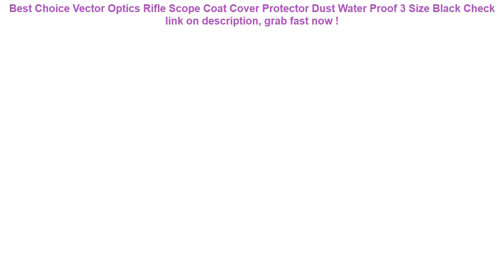Vector Optics Rifle Scope Coat Cover Protector Dust Water Proof 3 Size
13+ low cost Vector Optics Rifle Scope Coat Cover Protector Dust Water Proof 3 Size Black Good Ideas.

| Discount : 0%

Hi, today i want to SHARE about Vector Optics Rifle Scope Coat Cover Protector Dust Water Proof 3 Size Black

At this time of writing, the Vector Optics Rifle Scope Coat Cover Protector Dust Water Proof 3 Size Black has garnered 75 customer reviews with rating of 4.6 out of 5 stars. Not a bad score at all as if you round it off, it’s actually a perfect five already. From the looks of that rating, we can say the product is promising mostly because of the following main reasons:

1. Convencient to Use
Many users love the Vector Optics Rifle Scope Coat Cover Protector Dust Water Proof 3 Size Black for the convenience it brings.

2. Easy to Handle
If you’re a first-time use, you would have no problem with the Vector Optics Rifle Scope Coat Cover Protector Dust Water Proof 3 Size Black because it’s fairly elementary in usage.

3. Real Value for Money
All the benefits people are now enjoying from the Vector Optics Rifle Scope Coat Cover Protector Dust Water Proof 3 Size Black at the current price its being sold both online and in stores makes it a really sweet deal that just doesn’t get any better.
10.2x9.3x3cm Reusable Swimming Pool Filter Foam Sponge Cartridge Suitable For Intex Type H Washable High Density White =

Portable Bra Underwear Storage Bag Waterproof Travel Socks Cosmetics Drawer Organizer Wardrobe Closet Clothes Pouch Accessories =

Waterproof Phone Bag Pouch Underwater Dry Case Cover Universal for Mobile Phone Water Proof Bags Dirt-resistant =

10.8*4*7.3cm Reusable Washable Swimming Pool Filter Foam Sponge Cartridge Foam Suitable Bubble Jetted Pure SPA For Intex S1 Type =
Mihawk Waterproof Digital Bags Travel USB Cable Tote Hard Disk Wires Case Power Bank Mobile Phone Organization Pouch Accessories =
PVC Luminous Waterproof Phone Case Cover for Cell Phone Touchscreen Mobile iphone 7 Water Proof Underwater Transparent Pouch Bag =
Luxury 360 WaterProof Case For Iphone 6 6s 8 Plus 5 5S 5SE X TPU+PC Waterproof Screen Touch Phone Cover for iphone 7 7Plus =
Car Auto Seat Back Protector Cover For Children Kick Mat Mud Clean Protection For Children Waterproof Auto Seat Cover p33 =